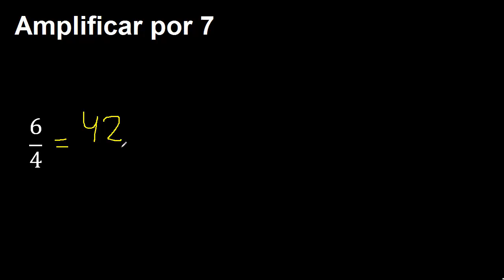Amplificar 6/4 por 7 . x7 . amplificar fracciones